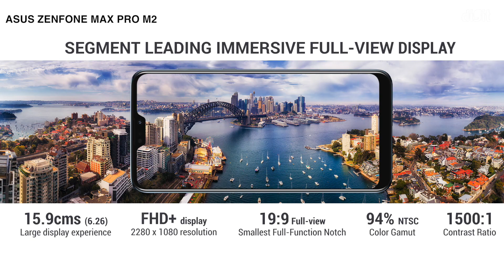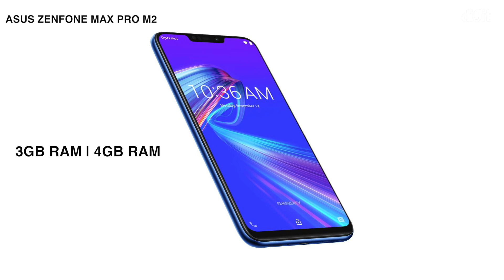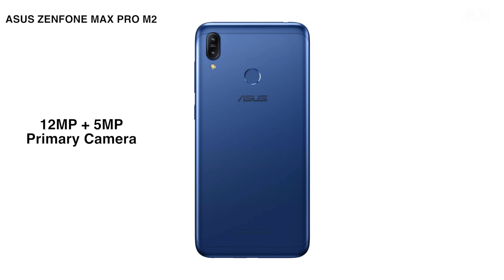Redmi Note 7 আর Zenfone Max Pro M2। দুটি ফোনের মধ্যে তুলনা।(M2)(Bangla-বাংলা)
Redmi Note 7 ফোনটিতে 48MP র ক্যামেয়ার আর কোয়াল্কম স্ন্যাপড্র্যাগন 660 প্রসেসার আছে আর এই ফোনটি চিনে বিক্রি শুরু হয়ে গেছে। এই ফোনটি Xiaomi Redmi Note 6 ফোনটির পরবর্তী জেনারেশানের ফোন। আর এর সঙ্গে আমরা Asus Zenfone Max Pro M2 ফোনটির তুলনা করে দেখব যার দাম 12,999 টাকা। আর এই ফোনটি কোয়াল্কম স্ন্যাপড্র্যাগন 660 প্রসেসারের সঙ্গে এসেছে আর এক্ষেত্রে দুটি ফোনে একই প্রসেসার আছে আসুন প্রথমে আমরা এই দুটি ফোনের স্পেক্সের তুলনা দেখেনি।